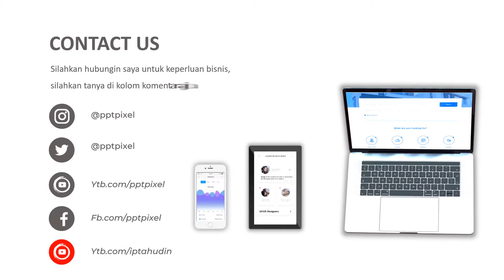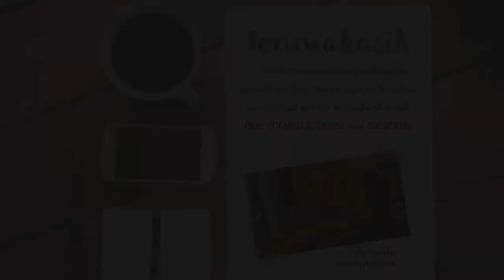Contoh Iklan Coca cola, iklan minuman, iklan online, promo akhir tahum, promo makanan, diskon,